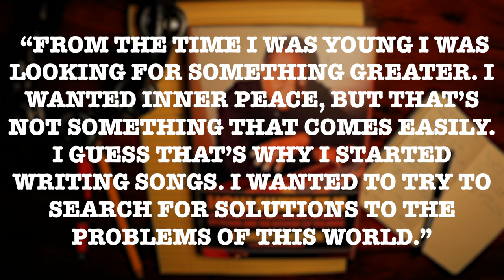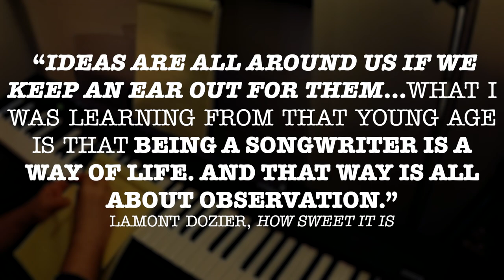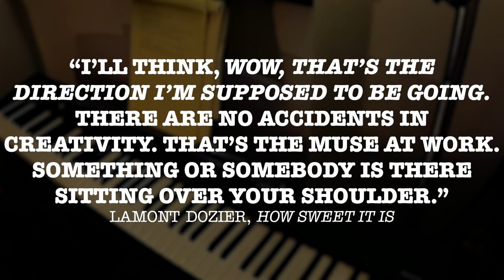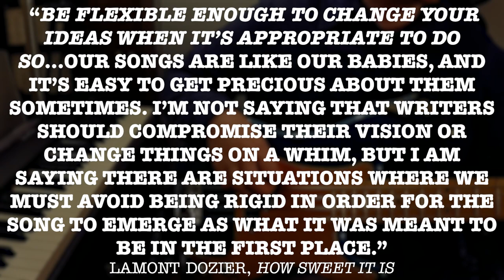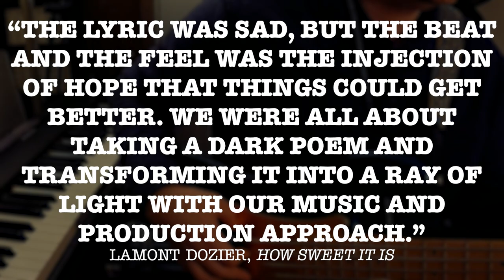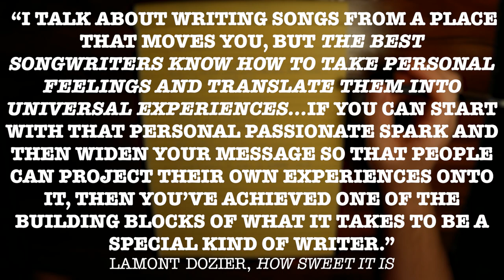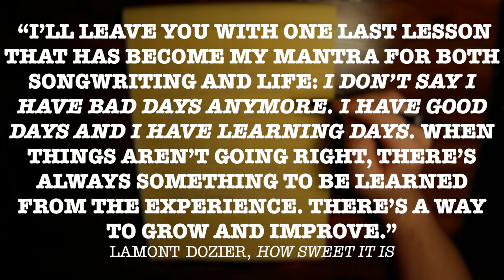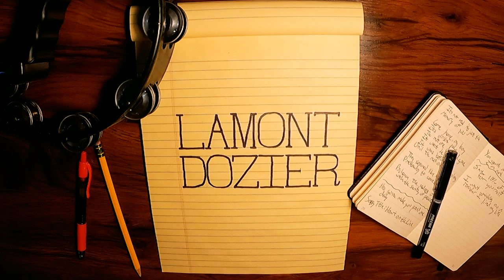The songwriting guidance of Lamont Dozier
This video looks at the songwriting process of Motown legend Lamont Dozier. Using the songwriting methodology Lamont employed with his writing partners Eddie and Brian Holland while working at Motown, writing for groups like The Supremes and the Four Tops, I examine the lessons in songwriting Lamont has learned throughout his long career as a creator. The research for this video comes Lamont's autobiography How Sweet It Is.

00:00 TSW Intro
00:20 Lamont Dozier Intro
03:17 Methodology
04:04 Part 1 - Idea Man
07:41 Part 2 - Musical Framework
10:40 Part 3 - Lyrical Refinement
14:05 Heart On The Line